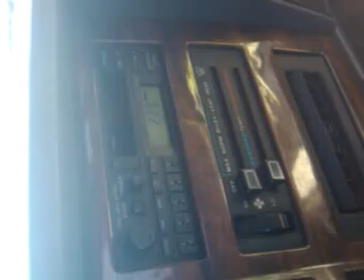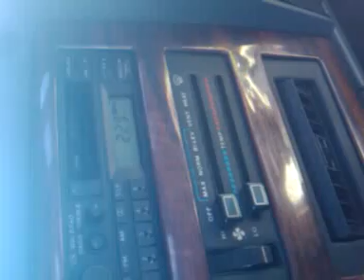Cassette Fail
My cassette player finally died...100 Monkeys Smoke sounding more like the chipmunks.